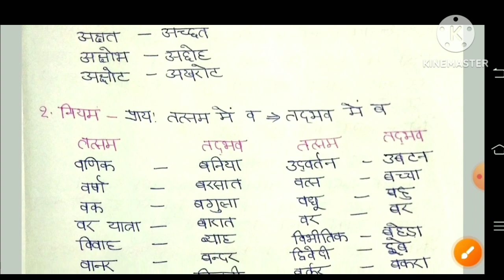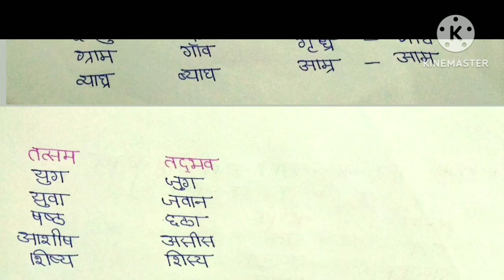Tatsam Tadbhav in hindi /Tatsam Tadbhav ki trick /Tatsam Tadbhav shabd /तत्सम तद्भव शब्द /tatsam